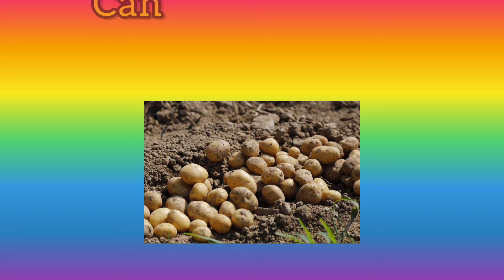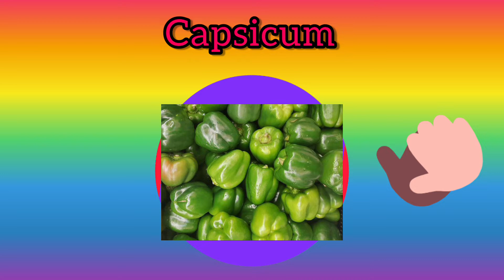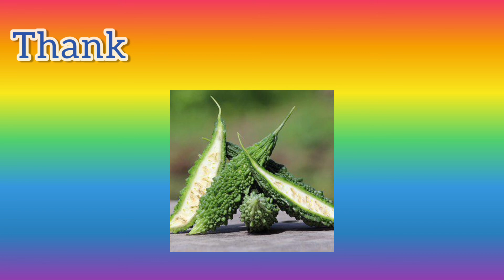vegetable names,vegetables name in english,vegetables name for kids, vegetables @moomoo learning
ABC LEARNING|phonics abc|cartoon abc|abcd, afor apple bfor ball ,cartoon abcd |moomoo learning.
Rhyme | Alphabet Songs | Nursery Rhymes | ABC Cartoon Song, ABCD Nursery Rhyme | English Alphabets
abcd/Abc लिखना सीखे /alphabets/kid songs/abc phonics song
A for Apple - Learn ABC Phonics Song

Cartoon abc songs, Disney's moomoo learning,
Kids learning videos preschool,kids educational videos,abcdwala,123wala
,Animal sound kids videos,abc by cartoon character s
a for apple ,b for ball, c for cat ,D for Dog ,ABCD Phonics
10
Abc learning, spelling alphabets,Disney moomoo and abc learning, animal sound learning

 English alphabets ABC baby skill
A for apple B for ball
# Baby song
alphabet song
ABCD for kids phonics song#
alphabet song
children song
English alphabets
phonics kids
children's rhymes
A for apple a for ant#Abcdefghijklmnopqrstuvwxyz
phonics kids
children's rhymes
a to z talk
easy learning
baby song
phonics song
phonic sound a to z
babies song
B for banana b for balloon
A b c d e f kids song
A b c d e f phonics song
music for children
Phonics baby
Alphabet song
 #1 to 10
animated #123 sound
ABC sound
cartoon funny videos
ABC nursery
abc ABC
preschool ABC
Cartoon funny videos
 @kids tv nursery rhymes  and baby songs abc
 @chuchutv abc
 @chumchum t@cocotv
 ,@learnabc tv
fruits name
vegetable name
animal homes names
baby animals names
Atz abc
tamil Alpha for children
urdualphabets for children
Kids apphabets
animation rhymes
baby songs
kids songs
learningalphabets for children
abc songlearning
afor apple song